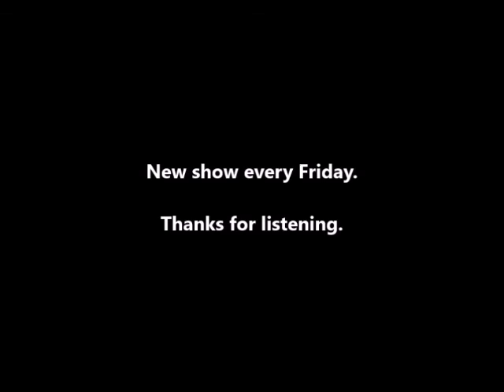Exploring Tomorrow: Liar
Originally aired February 26th, 1958

Based on a story by Isaac Asimov. A new robot has an unexpected feature.

Exploring Tomorrow aired on the Mutual Broadcasting System. It was narrated by the editor of Astounding Magazine John W. Campbell. Campbell published many of the great science fiction writers of the era.